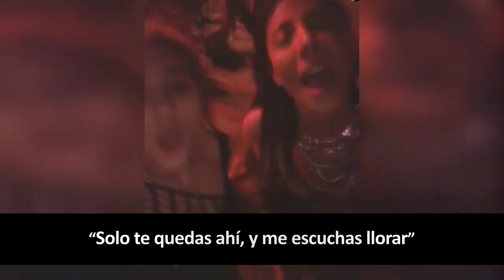Sofía Castro rompe el silencio y llora sobre su paso en la familia presidencial